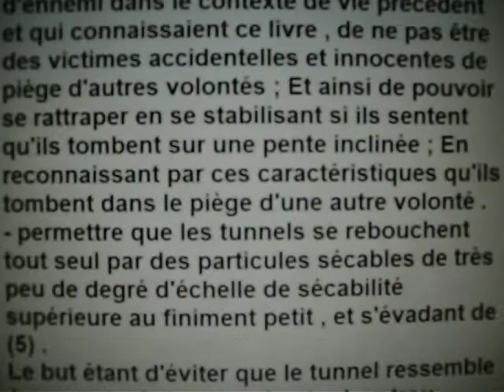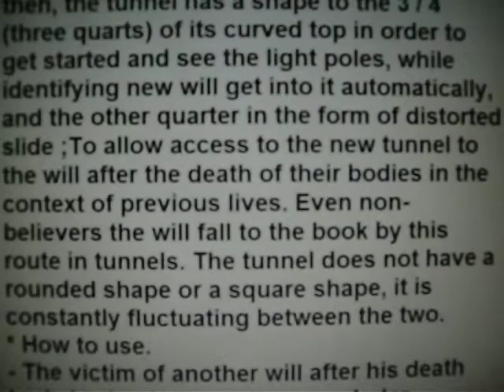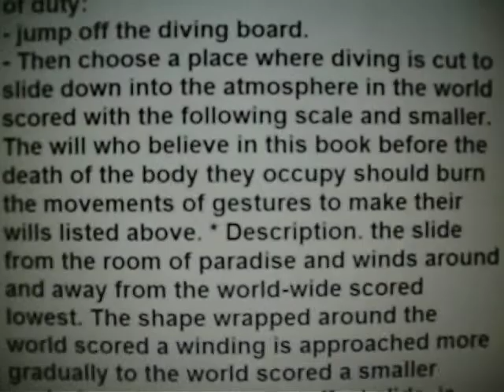V-1°)-théories-theories.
A- théorie 1 .Processus de vie dans la mort avec renaissance corporelle.
1- description .

Il existe depuis le finiment ou infiniment grand vers le finiment ou infiniment petit , un ensemble de cycle de renaissance corporel identique mais à échelle constamment plus petite ;Et ce , après la mort de son corps à l'échelle de sécabilité des particules précédent et supérieur en taille en conséquent ; Et ce , après avoir quitté son corps mort , sous forme de volonté pure lui permettant alors , de se venger de ses anciens ennemis quand il occupait ce corps sécable à l'échelle vie sécable d'avant son arrivée dans le tunnel.

Il peut y avoir un écart par rapport à l'échelle de grandeur de sécabilité des particule , entre 2 système de processus de la vie dans la mort et de renaissance corporelle , très grand , ou très faible .
schéma 7

Cet imbriquement de processus de la vie dans la mort et de renaissance corporelle se répète à des échelles de plus en plus petites , et en direction du centre de la terre , 5 , schéma 18.
Par contre la répétition à des échelles toujours plus grandes vers le finiment ou l'infiniment grand n'a peut être pas de fin.

Tous les éléments des systèmes de processus de la vie dans la mort et de renaissance corporelle , se répartissent sur 360 degré en forme sphérique , chaque élément l'un en dessous de l'autre ; A part l'élément qui a pour but de collecter des particules sécables et les segmenter .En bref , c'est comme des ballons contenus dans d'autres ballons .

De là où ton corps meurs sur le contexte de vie sécable , dépendra ta position dans le tunnel.

2- Description des éléments constitutifs du contexte des systèmes de processus de la vie dans la mort et de renaissance corporelle .schéma 18.

a- Le tunnel = 10 sur le schéma 18.
*utilité par rapport à la volonté .
Il permet de se venger de ceux qui nous ont blessé mortellement ou non , et qui sont devenu nos ennemis ) .
Le but étant , d'apprendre à ceux qui ont fait de mauvais acte dans le contexte de vie précédent , de cultiver un esprit plus solidaire dans l'enfer et donc durant leurs nouvelles vies suivantes dans la mort et de renaissance corporelle, tant que cette vie offre un contexte encore sécable .
Cependant la volonté ne peut plus être modifié dans le tunnel . Aussi la lecture de ce livre , ou la rumeur que ce livre existe , permet de faire suffisamment peur pour changer sa volonté dans l'objectif d'éviter de se faire des ennemis ; Et ce , dans ses vies dans la mort tant que le contexte de vie offert , reste sécable tout comme le corps que l'on habite et qui permet de modifier sa volonté .Alors dans ces conditions seulement , la volonté pourra être modeler .